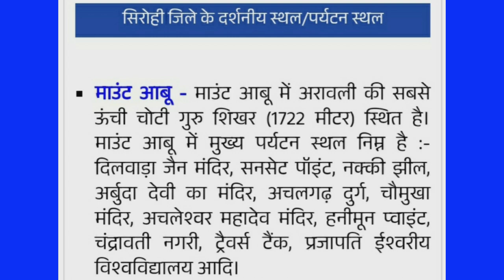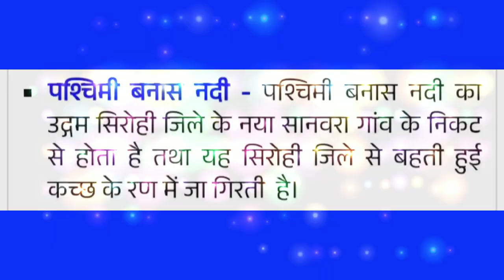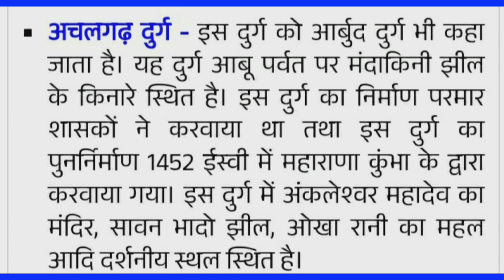सिरोही के पर्यटक स्थल | Tourist place of Sirohi | Rajasthan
नमस्कार दोस्तों

इस वीडियो में आपको सिरोही में घूमने की जगहों के बारे में जानकारी प्राप्त होगी। जब भी कभी आपको सिरोही मे घूमने का मौका मिले तो इस वीडियो में बताए गए स्थानों पर जरूर घूमने जाएं।

credit:- All the photos and information is taken from the internet and books.
अगर इस वीडियो में कोई ग़लती हुई हो तो उसके लिए माफी चाहुंगीं।

धन्यवाद
जय हिन्द
जय भारत